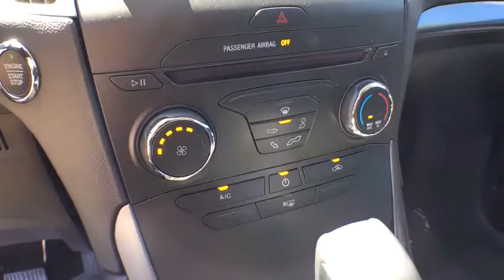2017 Ford Edge Denver, Aurora, Parker, Highlands Ranch, Littleton, CO 170907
2017 Ford Edge SE AWD - Stock#: 170907 - VIN#: 2FMPK4G94HBC21904

SE trim, Magnetic Metallic exterior and Ebony interior. FUEL EFFICIENT 27 MPG Hwy/20 MPG City! iPod/MP3 Input, A/C, CD Player, Keyless Start, Onboard Communications System, Back-Up Camera, EQUIPMENT GROUP 100A, Alloy Wheels READ MORE! KEY FEATURES INCLUDE: All Wheel Drive, Power Door Locks, Power Windows, Back-Up Camera, A/C, iPod/MP3 Input, CD Player, Onboard Communications System, Aluminum Wheels, Keyless Start Bucket Seats, Electronic Stability Control, Keyless Entry, 4-Wheel ABS, Steering Wheel Controls. OPTION PACKAGES: EQUIPMENT GROUP 100A, MAGNETIC METALLIC, ENGINE: TWIN-SCROLL 2.0L ECOBOOST (STD), TRANSMISSION: 6-SPEED AUTOMATIC W/SELECTSHIFT paddle shifters (STD). Ford SE with Magnetic Metallic exterior and Ebony interior features a 4 Cylinder Engine with 245 HP at 5500 RPM*. EXPERTS ARE SAYING: Edmunds.com explains The 2017 Ford Edge has a controlled, carlike character from behind the wheel. It truly feels like a raised sedan, with a composed ride, direct steering and little body lean by crossover standards when going around turns.. EXCELLENT SAFETY FOR YOUR FAMILY: Brake Assist, Child Safety Locks, 4-Wheel Disc Brakes BUY FROM AN AWARD WINNING DEALER: Our large inventory and wide selection of models, along with competitive pricing, allow us to make you a great deal on the Ford of your choice. At Mike Naughton Ford, our goal is to assist you in making a confident decision. Our friendly, professional staff members are here to answer your questions and listen to your needs. Wherever you live in the Denver area, or if you're driving from Lakewood, Highlands Ranch, Centennial or Englewood, we're ready to serve you! Horsepower calculations based on trim engine configuration. Fuel economy calculations based on original manufacturer data for trim engine configuration. Please confirm the accuracy of the included equipment by calling us prior to purchase.